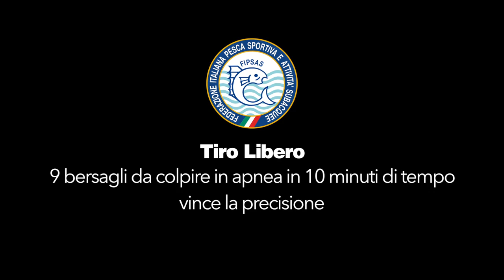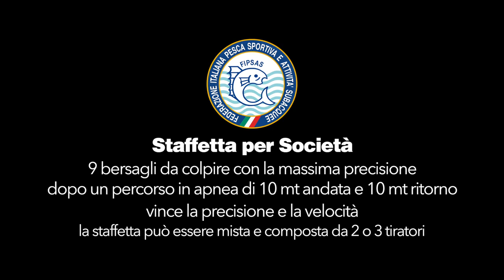Tiro al bersaglio subacqueo